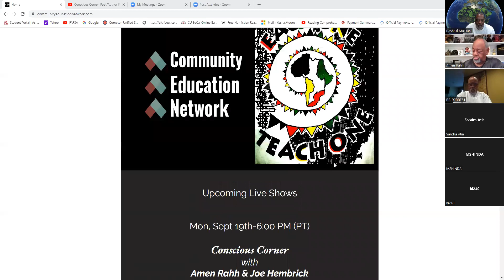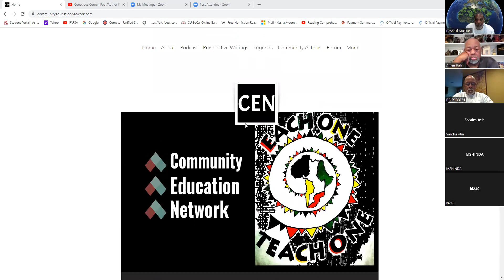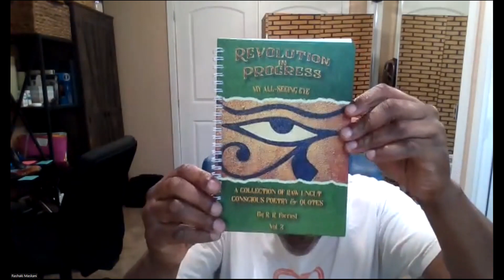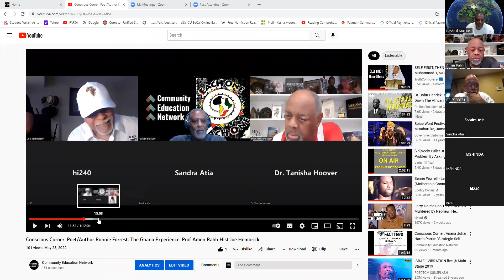The CEN Show: Poet Ronnie Forrest: Books "Revolution In Progress"